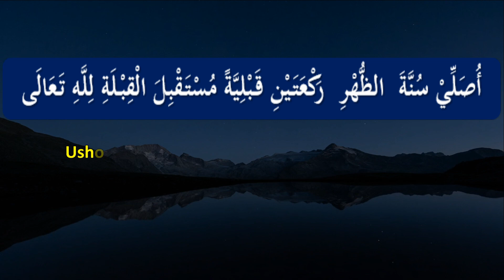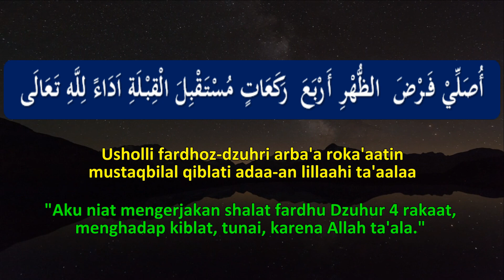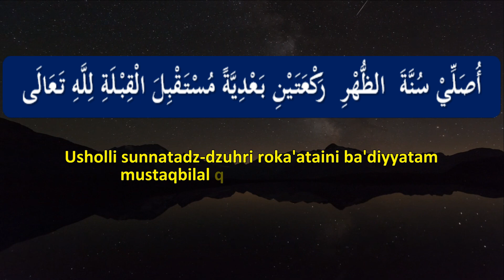Niat Shalat Qobliyah Badiyah Dzuhur (LENGKAP) - Ust. Mahmud Asy-Syafrowi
Niat Shalat Qobliyah Badiyah Dzuhur

Sebelum mengerjakan shalat Dzuhur 4 rakaat, kita disunnahkan untuk mengerjakan shalat sunnah 2 rakaat atau yang biasa dikenal dengan sebutan shalat qobliyah Dzuhur.
Begitu pula setelah mengerjakan shalat Dzuhur, kita disunnahkan untuk mengerjakan shalat sunnah 2 rakaat atau yang biasa dikenal dengan sebutan shalat badiyah Dzuhur.
Ketika hendak mengerjakan shalat qobliyah dan badiyah Dzuhur ini, hal yang harus kita lakukan pertama kali adalah niat.
Berikut ini kami sebutkan lafal bacaan niat shalat qabliyah Dzuhur 2 rakaat dan niat shalat badiyah Dzuhur 2 rakaat, dilengkapi dengan bacaan niat shalat Dzuhur 4 rakaat.

Mahmud Asy-Syafrowi